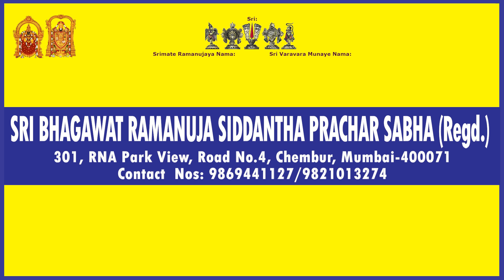Mumbai Upanyasam 2022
Velukkudi Krishnan Swamy's Upanyasam on Noyatra Vaazhvu - Ingum Angum at Ghatkopar Bhajan Samaj, Garodia Nagar on 2nd December 2022 at 7.00 p.m., Muniyin Manathil Venkatavan at Sri Balaji Mandir, Nerul, Navi Mumbai on 3rd December at 6.30 p.m., Govindaa Umakke Naam Aatseyvom at The SIA College of Higher Education, Gymkhana Road, Dombivli East on 4th December at 10.30 a.m., and Prahladanin Gunangal at Sri Ahobila Mutt, Chembur on 4th December at 7.00 p.m.